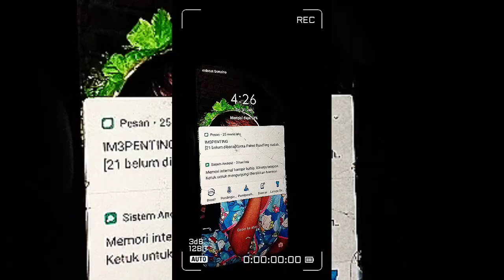MANFAAT BANGUN LEBIH AWAL LEBIH PRODUKTIF DI PAGI HARI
Assalamu'alaikum temen temen kenalkan aku di sini adalah seorang irt yang pekerjaan nya  ngurus rumah, ngurus keluarga, seperti beberes, masak dll , semoga VEDEO VEDEO yang aku share bisa menginspirasi dan memotivasi temen temen semua di rumah ya, terimakasih dan jangan lupa untuk dukungan nya dg cara like, komen dan subscribe terimakasih 🥰🥰🥰🥰

Yang aku gunakan untuk record
Tipe hp    :VIVOY21T
Edit video: Inshoot
Tumnile   : inshoot dan pixellab

Link pembelian barang yang aku beli